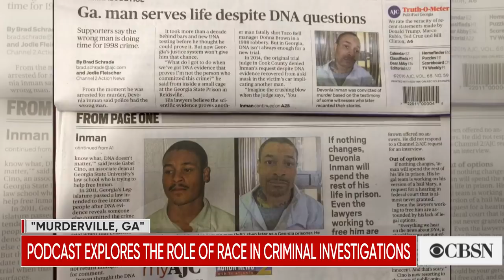"Murderville" podcast investigates unsolved killings and a questionable conviction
"Murderville, GA" is a new true-crime podcast based on reporting by Intercept journalists Jordan Smith and Liliana Segura. It begins with the murder of a Taco Bell employee in a small Georgia town. Cops quickly closed the case, but did they get the right man? Segura joins CBSN with more on the story.